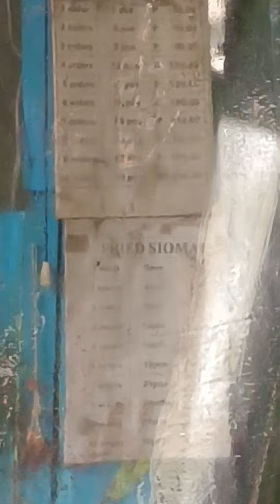Siomai | KA-NGUYA Series